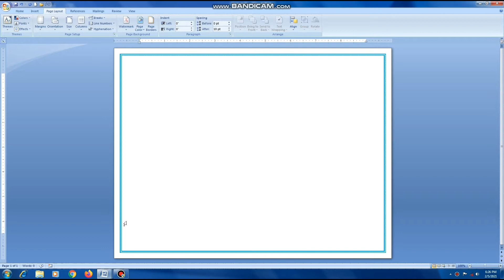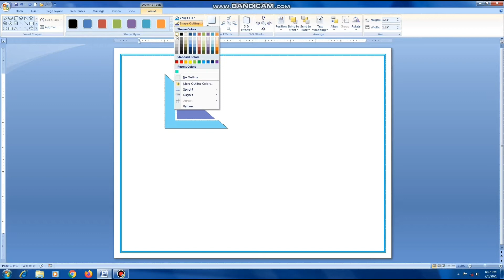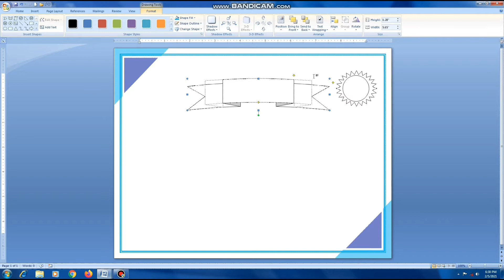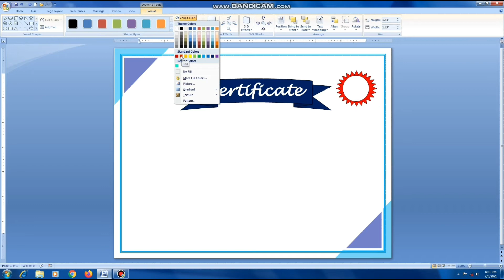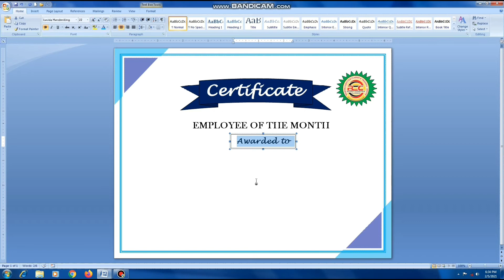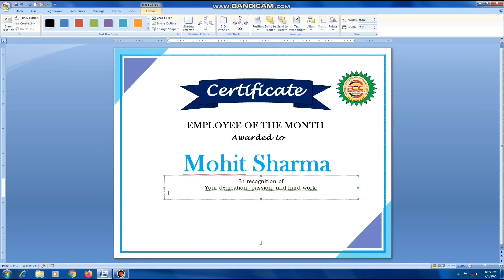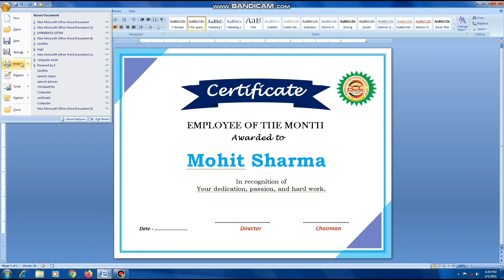How to make Certificate in Ms Word | Bharti Computer Classes | E-Max Education.